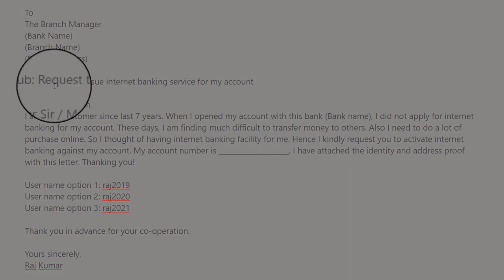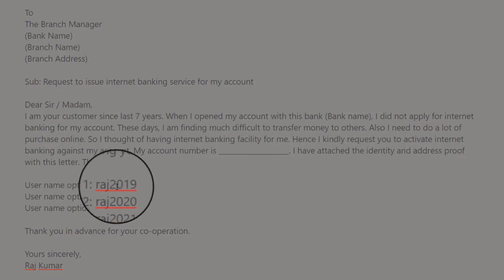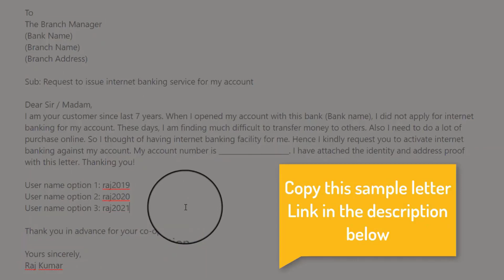How to Register/Apply/Activate Jammu and Kashmir Bank Internet/Net Banking Online